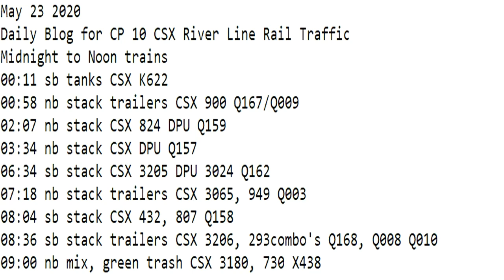May 23 2020 Trains Midnight to Noon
00:11 sb tanks CSX K622
00:58 nb stack trailers CSX 900 Q167/Q009
02:07 nb stack CSX 824 DPU Q159
03:34 nb stack CSX DPU Q157
06:34 sb stack CSX 3205 DPU 3024 Q162
07:18 nb stack trailers CSX 3065, 949 Q003
08:04 sb stack CSX 432, 807 Q158
08:36 sb stack trailers CSX 3206, 293combo's Q168, Q008 Q010
09:00 nb mix, green trash CSX 3180, 730 X438